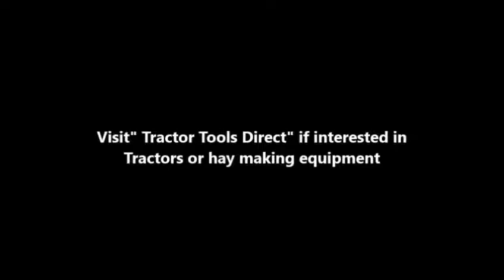My Conversation with Tractor Tools Direct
Listen in With Tom at Tractor Tools Direct